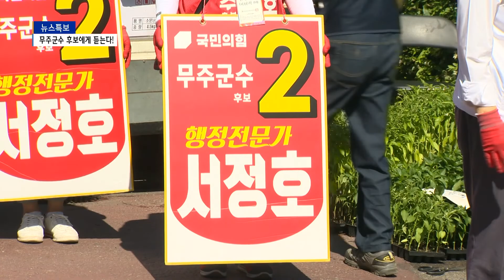[선택 6.1]후보자에게 듣는다! - 무주군수 선거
6.1 지방선거 후보자를 직접 만나
청사진과 공약을 들어 보는 시간,
이번에는 무주군수 선거입니다.
무주는 재선에 도전하는
무소속 황인홍 후보에 맞서
더불어민주당 황의탁 후보와
국민의힘 서정호 후보가
뜨거운 선거전을 펼치고 있습니다.
엄상연 기자가 만나봤습니다